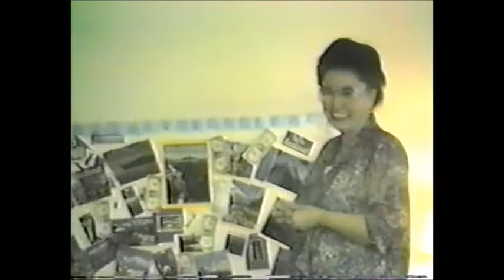Casper(WY) UPC Creel Anniversary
Casper United Pentecostal Church... Pastor James L. Creel and wife Anniedeen Creel celebrated their 25th wedding anniversary in November 1988.